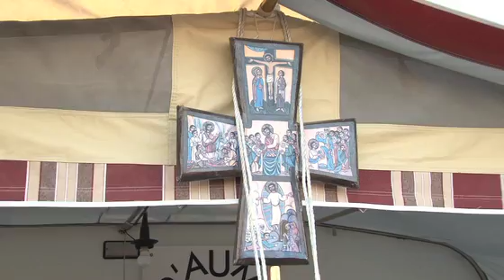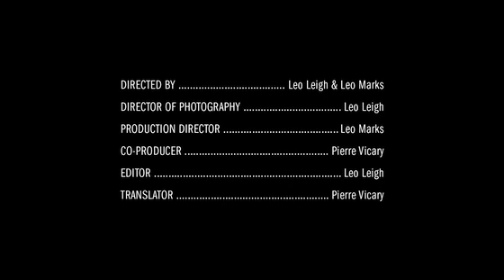SAINTES-MARIES-DE-LA-MER: A GYPSY PILGRIMAGE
Spine Television's short film Saintes-Maries-De-La-Mer: A Gypsy Pilgrimage examines life at the annual gypsy festival in honour of Saint Sara. Over the two day celebration at the town in the Camargue, South of France, gypsies of all origin amass to reassert their faith and pay their respects.

The film is a close and revealing study of an obscured society rarely observed by outsiders.

Directed by Leo Leigh & Leo Marks